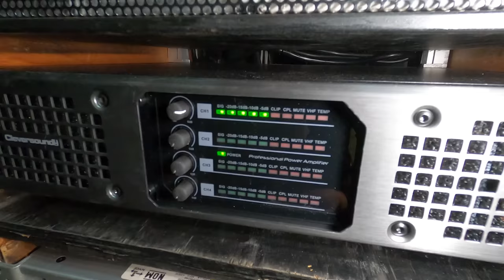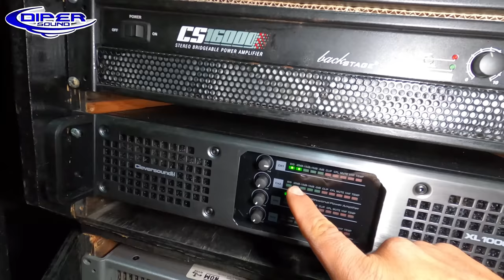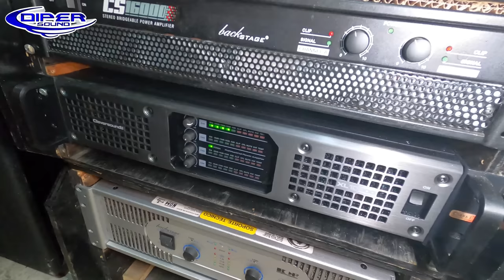EL AMPLIFICADOR QUE NECESITAS PARA MOVER TUS BAJOS COMO DEBE DE SER, POTENCIA Y CANTIDAD EN 1 SOLO!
Todo en la casa vibraba por la potencia que da este amplificador y solo conectamos un canal de los 4 que trae!

VENTA DE BOCINAS 360 SOUND ↓↓↓ DIPER sound